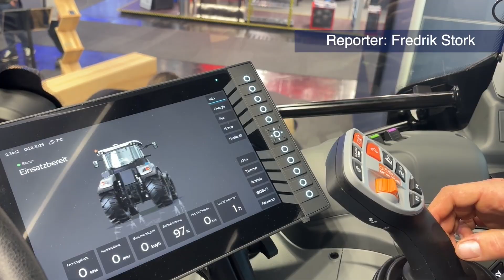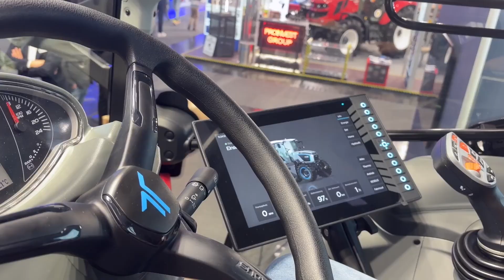Här är Tadus nya eltraktor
🚜 Tadus nya eltraktor ska kunna göra allt som man kan göra med en vanlig traktor med 160 hästkrafter – men kanske inte lika länge. Mjölkgårdar med runt hundra djur är främsta kundgruppen.